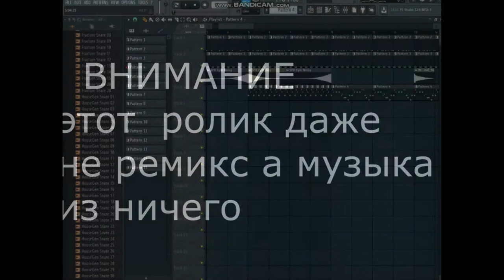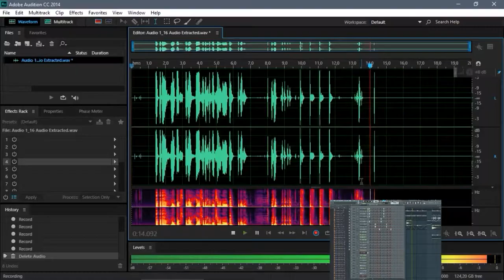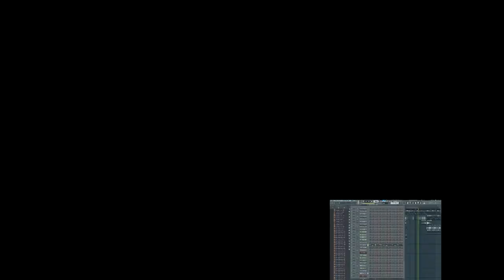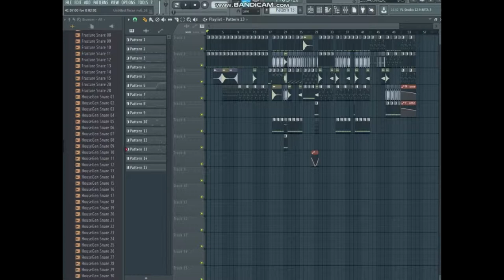Топ 3 ремикса Theflahska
Новые ремиксы новые топы